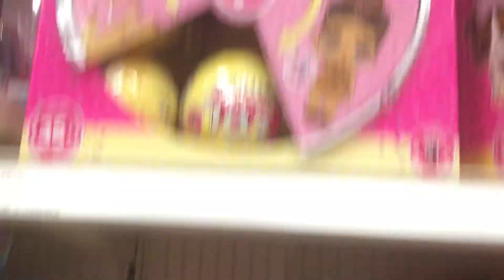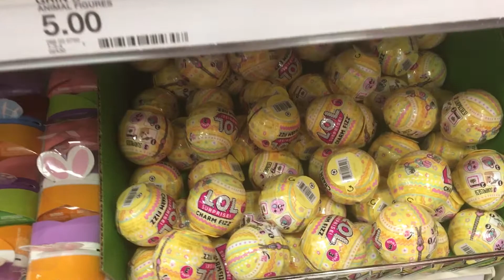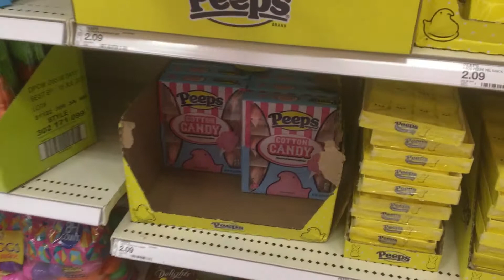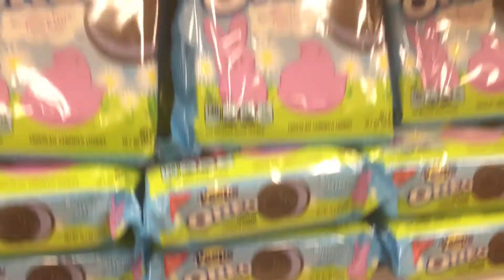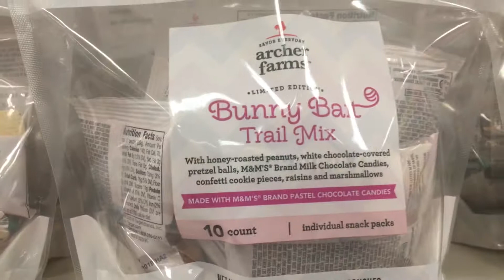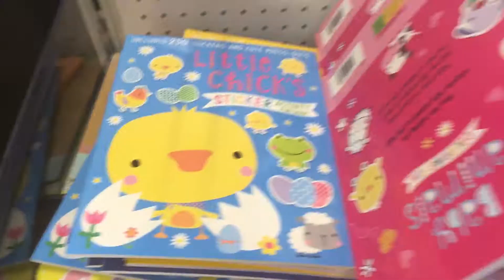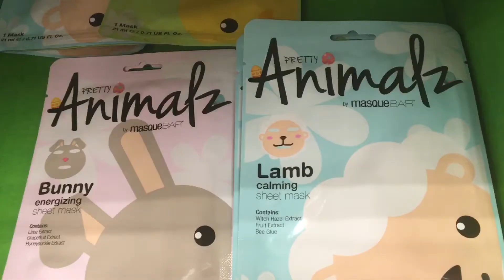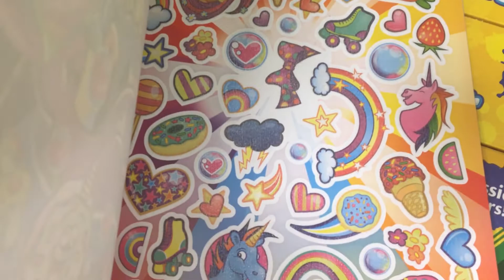Easter and Toy shopping at Target and Michaels, Come shop with me!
We found so many New Easter Toys and more fun stuff at Target and Michaels including fun stickers, books and toys in the $1 Target playground section, LOL Easter Charm Fizz, Easter Tsum Tsum Mystery Boxes, Easter Slime, Easter LipSmackers, Easter Peeps, Season two Pikmi Pops, New Hatchimals, Hotwheels, Chocolate Bunnies, Barbie, Hello Kitty, My Little Pony, Play-doh and so much more!  Come watch to see what fun surprises we found including giant eggs at Michaels!